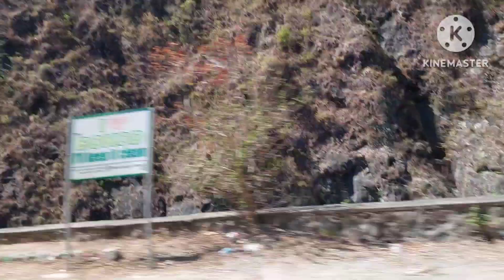trip to kalinga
ambuklao dam
nueva vizcaya
isabela
tabuk kalinga